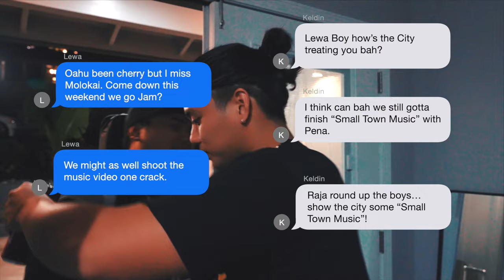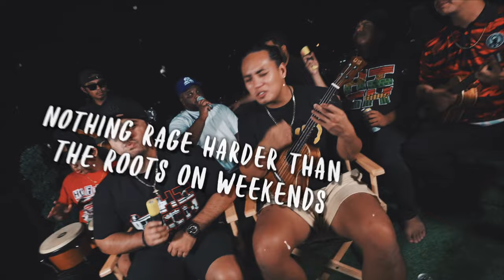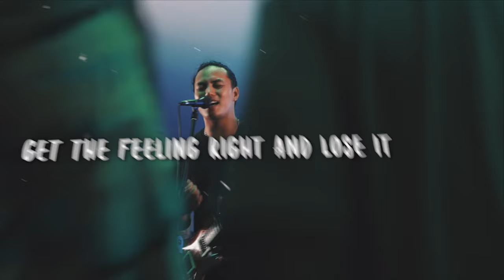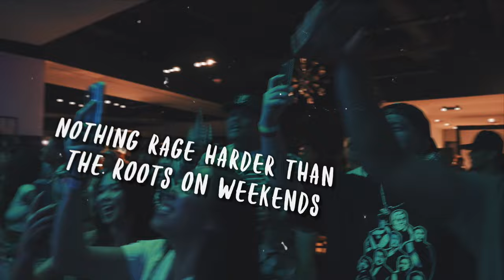High Watah - Small Town Music (Official Music Video)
Small Town Music official music video by the boys from High Watah. Follow  @highwatah on Instagram to stay updated with the latest music and concerts!

Directed by: Paulele Alcon
Filmed by: Sharvis Ortega